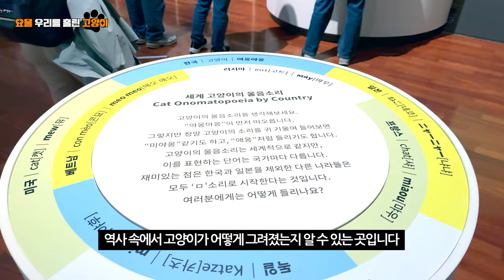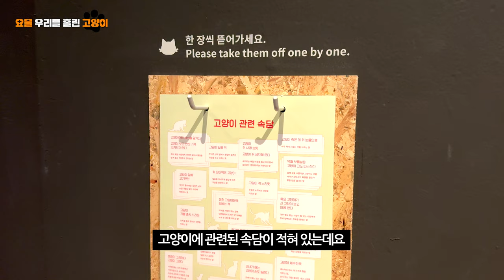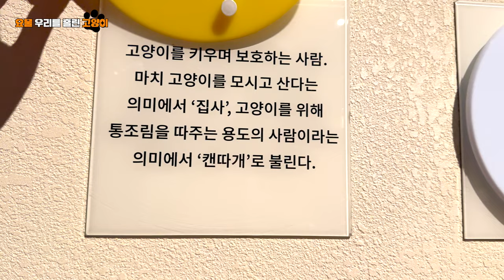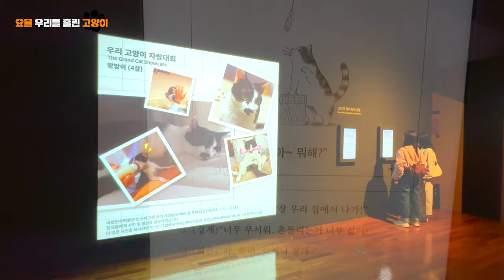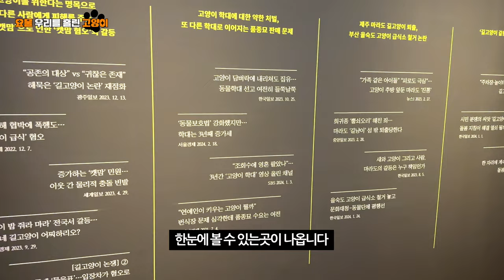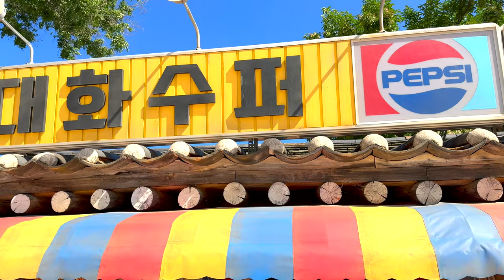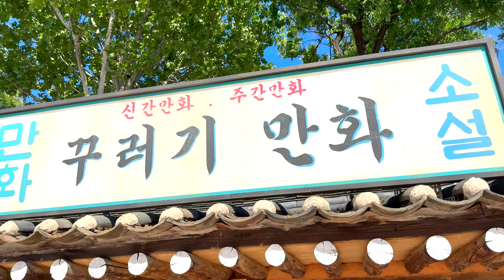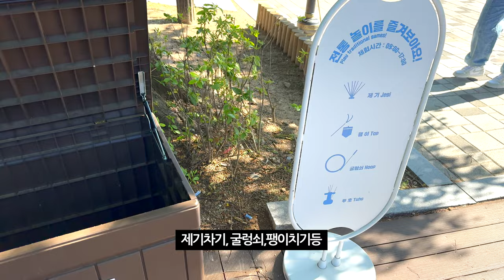고양이 특별전 《요물, 우리를 홀린 고양이》 | 국립민속박물관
국립민속박물관의 협조로 촬영된 《요물, 우리를 홀린 고양이》 특별전의 하이라이트를 소개합니다! 5월 3일부터 8월 18일까지 열리는 이번 전시는 고양이가 인간 삶 속에서 어떤 역할을 했는지, 그리고 현대 사회에서 어떤 의미를 가지는지를 조명합니다. 다양한 옛 문헌과 그림, 현대의 고양이 문화까지 다각도로 탐구하며, 고양이와 인간의 역사적, 문화적 공존을 깊이 있게 살펴볼 기회를 제공합니다.

🐾 전시 주요 내용:
역사 속 고양이: 이규보의 『동국이상국집』, 성현의 『허백당집』 등 옛 문헌과 변상벽의 고양이 그림
현대의 고양이 문화: 반려동물로서의 고양이와 인간의 공존, 집사 생활툰, 인터뷰, SNS 사진 공모 등
사회적 문제: 길고양이와 관련된 사회적 문제, 김하연의 광고와 정재은 감독의 다큐멘터리